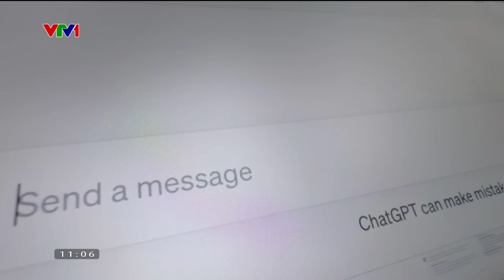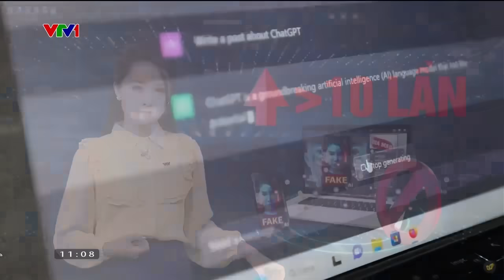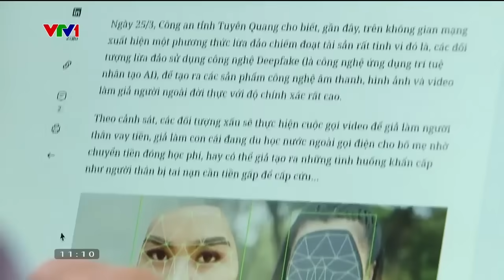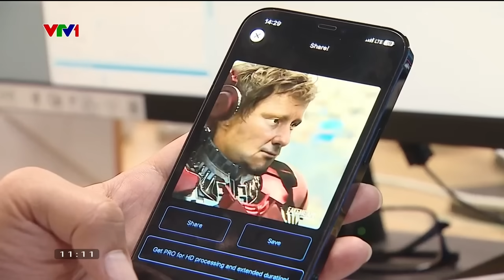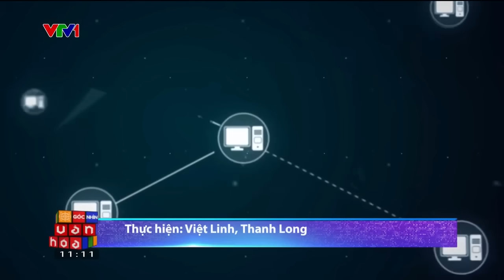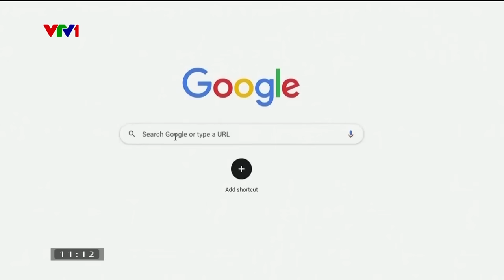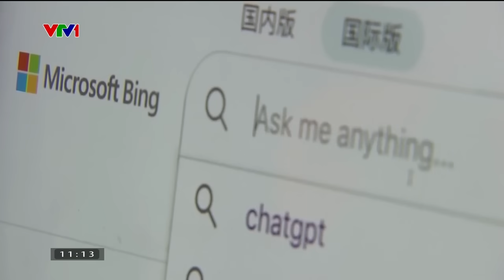Trí tuệ nhân tạo AI khiến lan truyền tin giả lên một cấp độ mới | VTV24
Người dùng mạng cần tỉnh táo để không bị lạc lối vào ma trận thông tin không chính xác và có thể bị kẻ xấu lợi dụng.